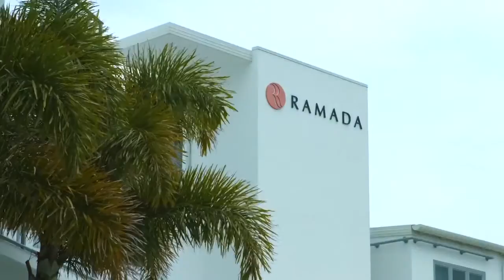607 608/2 Martin Street, Ballina